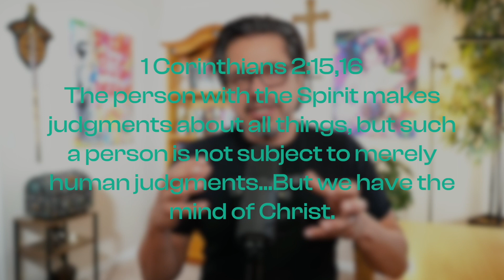How to find success through faith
If you are a person of faith - you have access to Meta Skills and unleash the power of faith in achieving success. All things being equal, our differentiator in the marketplace are our beliefs, not our skills. This is true of all high achievers. We focus on Meta Skills at Xponential LIfe simply because that is the highest leverage we all have to create a new future and serve as many as possible.

About Christian:
Christian Ray Flores is an international recording artist, entrepreneur, and life coach with a captivating story that spans four continents and multiple cultures. From being a child refugee in Chile at the age of 5 to witnessing the fall of the Soviet Union in Russia and the civil war in Mozambique, his life experiences have shaped him into an extraordinary leader and communicator.

With a master's degree and fluency in four languages, Christian is a versatile and knowledgeable communicator. His remarkable journey has taken him from becoming one of Russia's top artists and music producers to an evangelist in Ukraine. Now, as a successful entrepreneur, philanthropist, investor, evangelist, and coach in the United States, he embodies a wealth of expertise and wisdom.

Based in vibrant Austin, Texas, Christian enjoys life with his wife and business partner, Deb de Flores, and adult daughters: Diana, Violetta, and Isabella. He is the co-founder of Third Drive Media, an award-winning marketing and venture development company, and the non-profit Ascend Mission Fund. Additionally, Christian offers his expertise through Xponential Life, a coaching program designed for high achievers seeking lifelong integrated success.

As a captivating storyteller and thought leader, Christian Ray Flores hosts the engaging video newsletter, channel and podcast, Headspace by Christian Ray Flores. His profound insights, drawn from a life filled with international adventures and unwavering resilience, make him an ideal choice for guest podcast spots and keynote speeches.